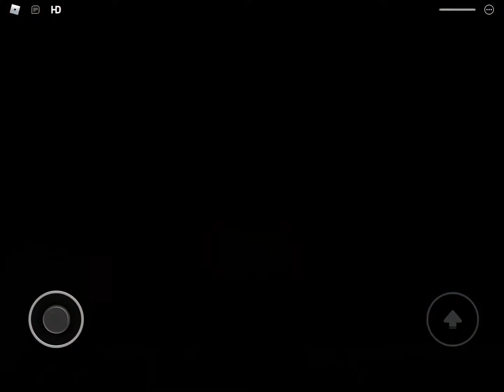James Raid All Jumpscares (by liljamesjr411)